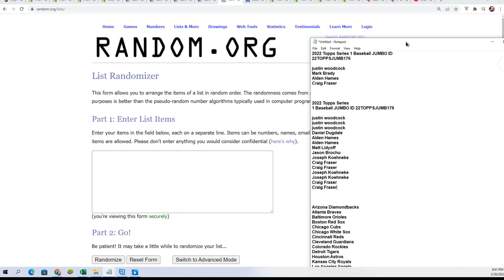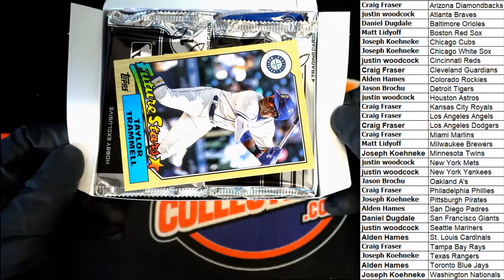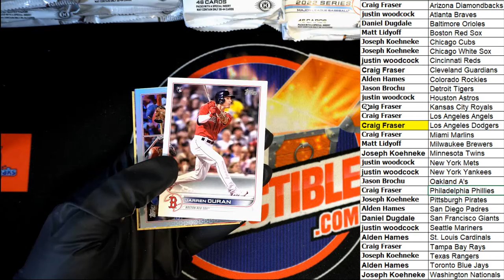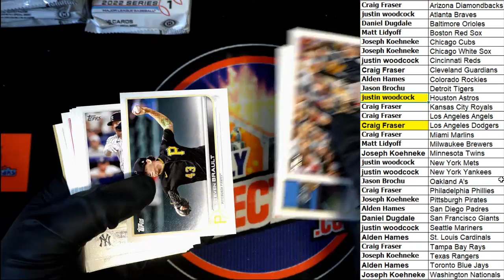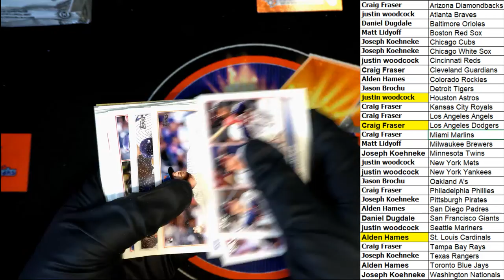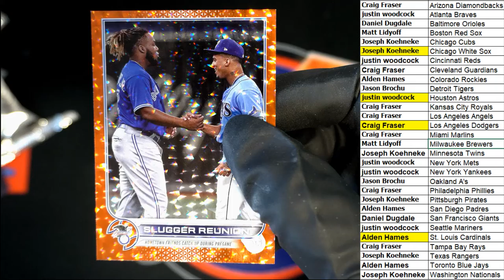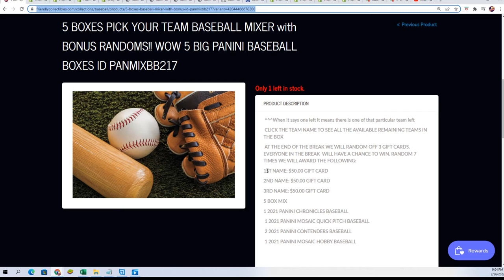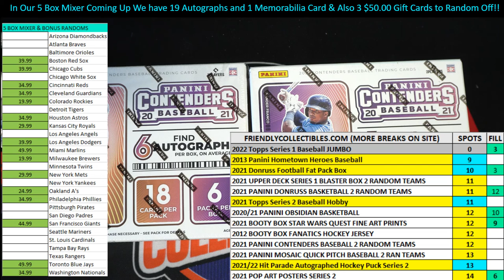2022 Topps Series 1 Baseball JUMBO ID 22TOPPSJUMB176